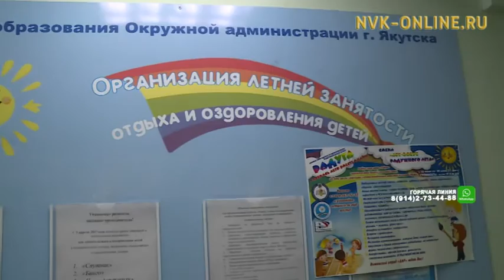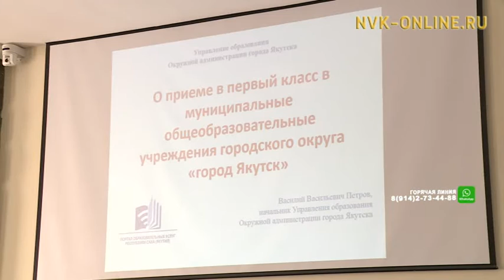Более 5 тыс первоклассников в Якутске идут в школу в новом учебном году